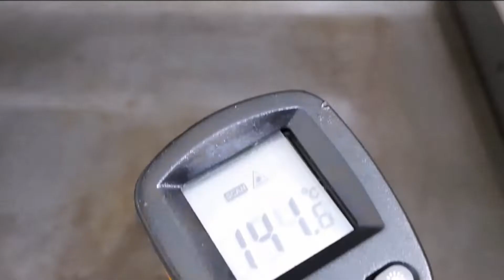How To Cook Frozen beef patty on flat top with Steam in 5mins.